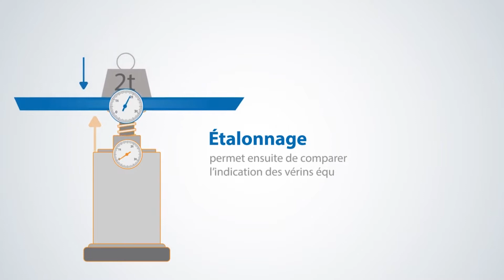JEC2022 Métrologie 4.0 au service de l’Industrie du Béton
Bienvenue sur la e-conférence des Journées Expertise et Construction 2022:  « La Métrologie 4.0 au service de l’Industrie du Béton » animée par Kais Mehiri, Responsable Développement et Innovation au CERIB et Nicolas Tempête, Adjoint responsable Métrologie au CERIB.

Découvrez les autres conférences JEC2022

[Replay disponible Lundi 04/07/2022 à 10h : « BBClic® 2020 : un démonstrateur pour positionner les solutions préfabriquées en béton pour la RE2020 » animée par Dominica Lizarazu, Directrice Générale chez PERIN & CIE et Nicolas Tinseau, Thermicien au CERIB.

[Replay disponible Mardi 05/07/22 à 10h : « Incendie en tunnel : justifier le niveau de sécurité de vos ouvrages» animée par Bérénice Moreau, Responsable adjointe - Ingénierie de la Sécurité Incendie au CERIB, et Christophe Tessier, Directeur du Centre d’Essais au Feu.

[Replay disponible Mardi 05/07/22 à 14h : « L’utilisation de l'approche performantielle de la durabilité en contexte opérationnel » animée par Blandine Albert, responsable veille normative chez LAFARGE France et Jonathan Mai-Nhu, Responsable du département Durabilité des Ouvrages au CERIB

[Replay disponible Mercredi 06/07/22 à 10h : « Et si la formation était la solution pour une filière performante et innovante aujourd'hui et demain ? » animée par Marc Dennery, Directeur Associé de C-CAMPUS, Aline Gouhier, Responsable de la Formation au CERIB et Isabelle Filannino, Responsable de l’Action Régionale et de la Formation au CERIB.